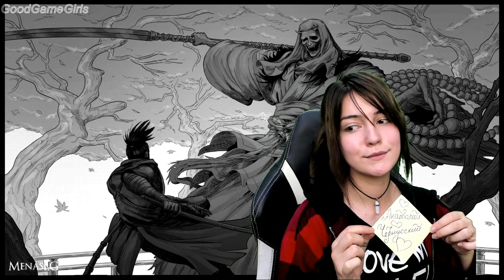Карколомно Красива Сигна від Медика Ліна Морозова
Довгоочікувана Сигна яку я чекав не один місяць